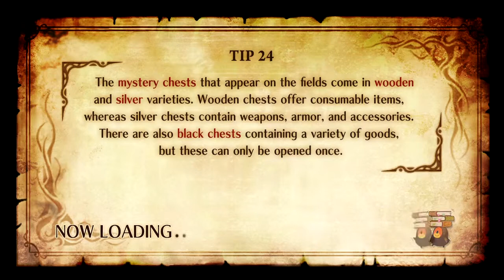The Witch and the Hundred Knight - Part 1 - Hidden Pillars [UNDUB]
Terraforming as the great Hyakkihei with Japanese voices. In 720p.

Let's Play Blind